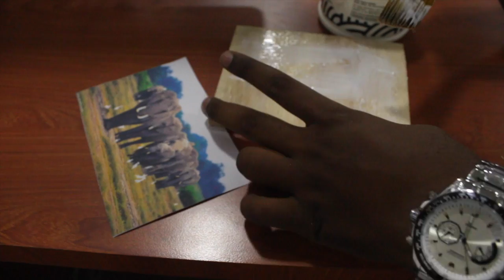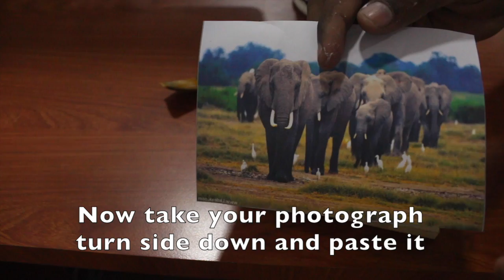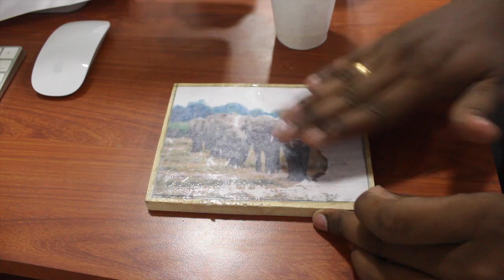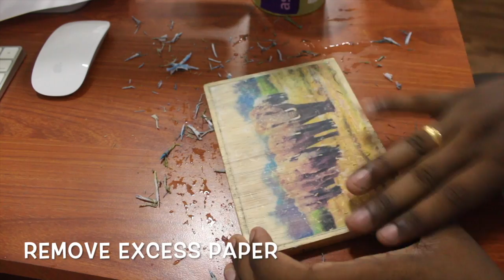wood photo transfer using fevicol sh